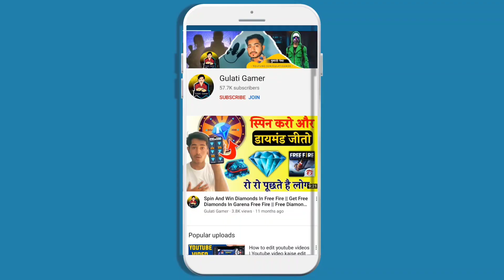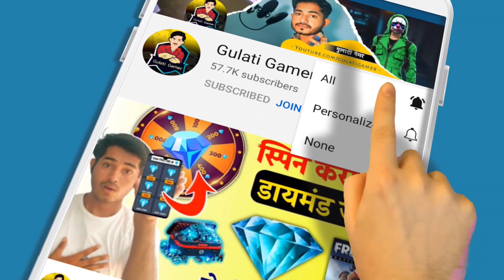How To Complete Set Up Event In Free Fire | How To Get Bundle In Set Up Event | FF New Event Today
Aaj Main aapko batane wala hun free fire mew event ke baare me. jiska naam hai free fire Music project event. Music project event se Gloo wall kaise claim kar? iski puri jaankari is video me milegi.

Set up
Set up event
Set up event free fire
Set up event in free fire
how to complete Set up event
how to get new bundle in free fire
Set up event me bundle kaise milegi
Set up event gun skin
ff new event bundle
free fire new event bundle
ff new event gun skin
free fire new event gloo wall skin

1. Garena Free Fire Indonesia
2. Garena Free Fire Brazil
3. Garena Free Fire Brasil
4. Garena Free Fire India
5. Garena Free Fire Pakistan
6. Garena Free Fire Singapore